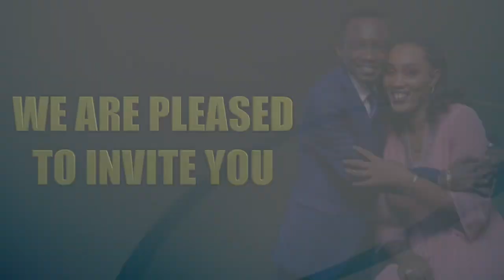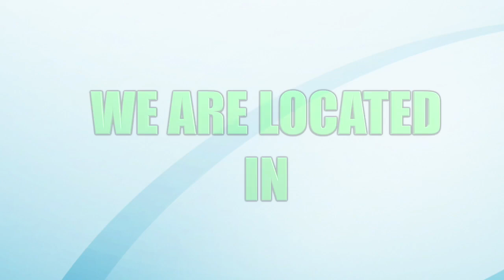WELCOME TO Denight Season 1 2023 ft Bishop Joseph Munyoki & Minister Babra Peres live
Welcome all this Friday night